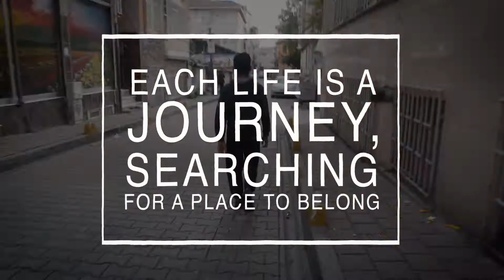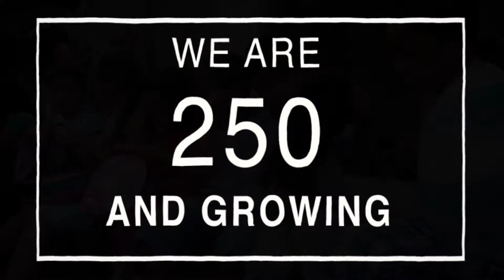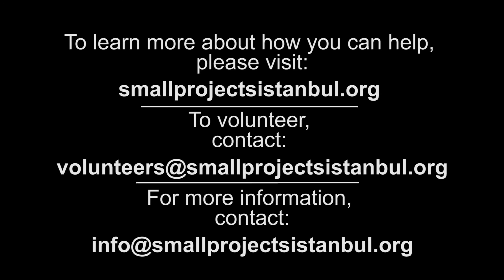Small Projects Istanbul 2016